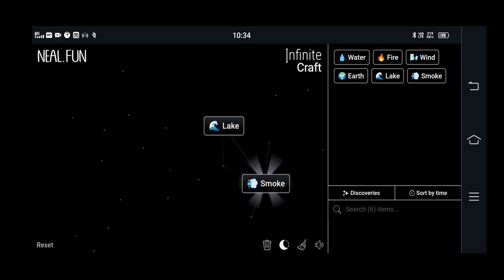How to make breeze in infinite craft | infinity craft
0:02 - how to make breeze in infinite craft